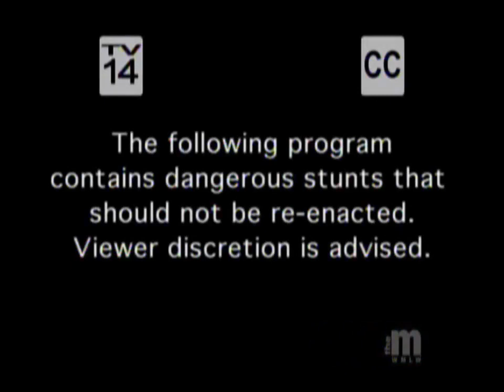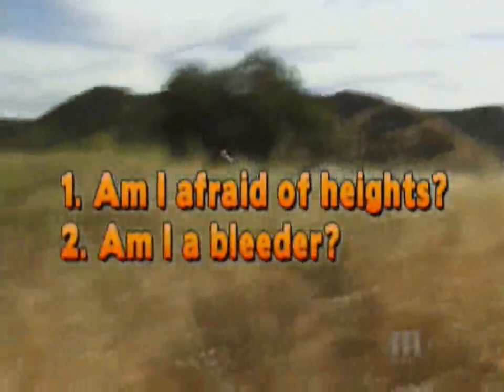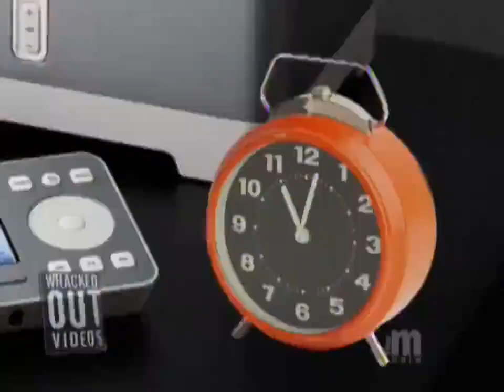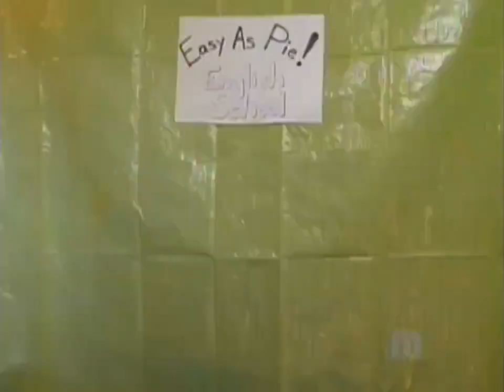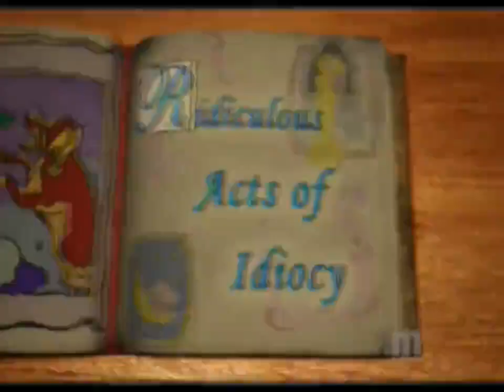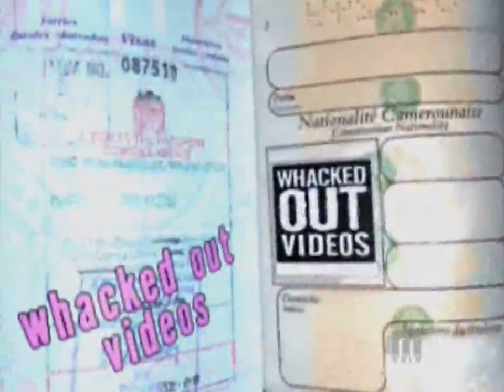Whacked Out Videos - S02E57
THIS VIDEO IS FOR ARCHIVAL PURPOSES ONLY